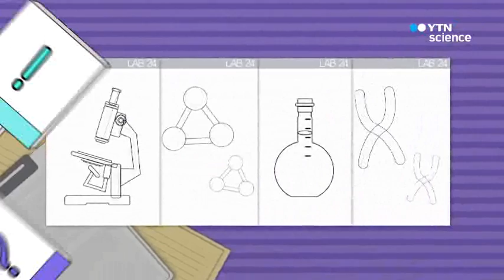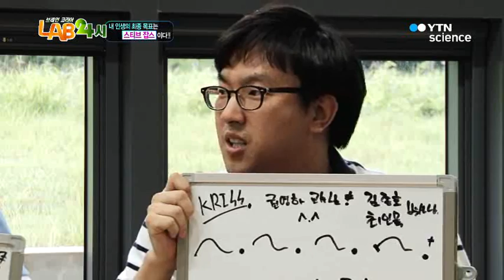[핫클립]한국표준과학연구원에 제 2의 스티브잡스가? / YTN 사이언스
곧 파인애플 폰이 출시된다는데!한국표준과학연구원의 끝없는 에피소드! 한국표준과학연구원의 모든 것!